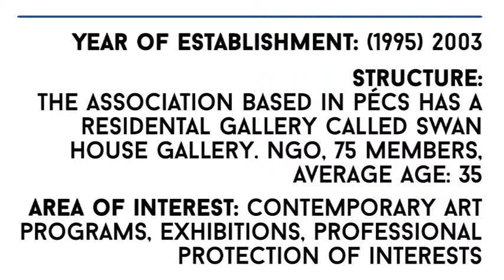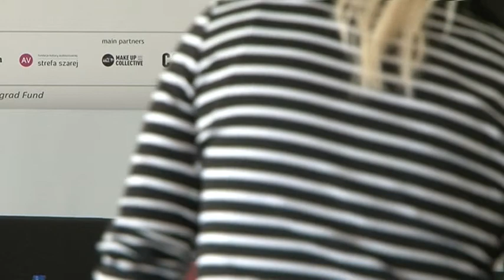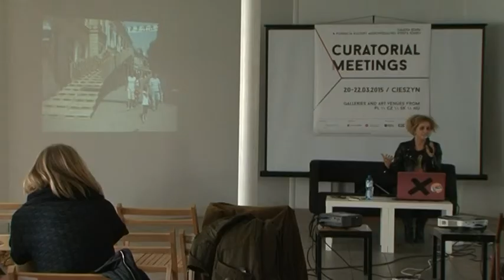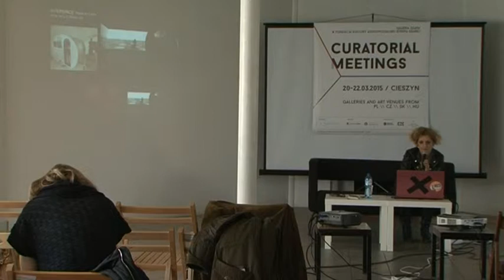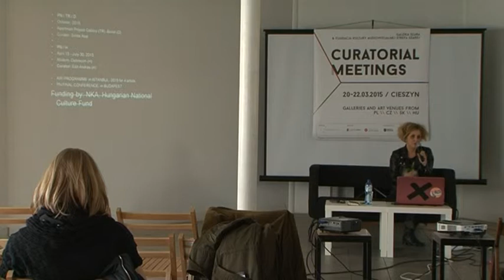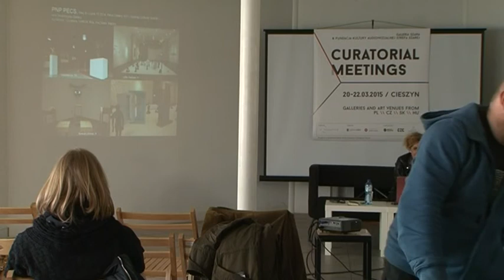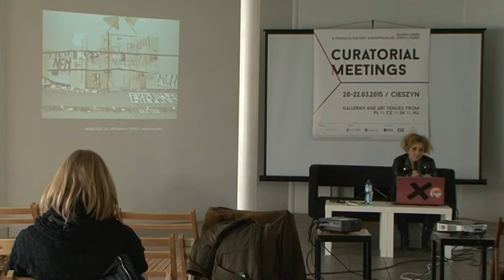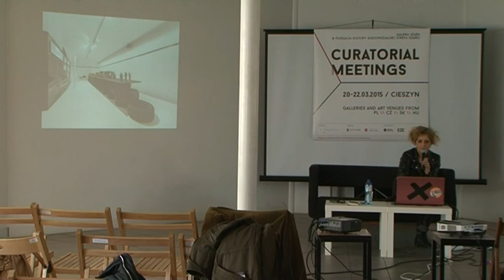Curatorial Meetings / Közelítés 31 // HU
Presentation panel / Hungary
Közelítés